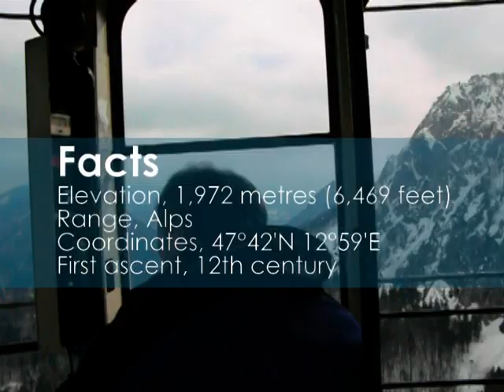The Untersberg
The Untersberg - Is a mountain on the Austrian/German border and Part of the Alps mountain range this is the video of my trip to the summit it whilst visiting the city of Salzburg for the day